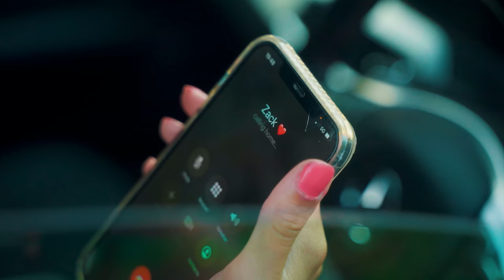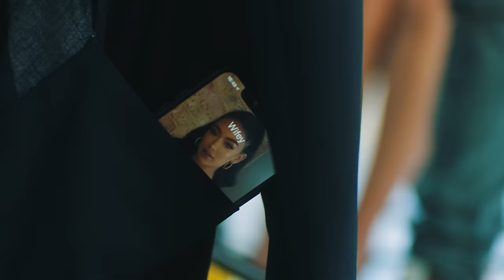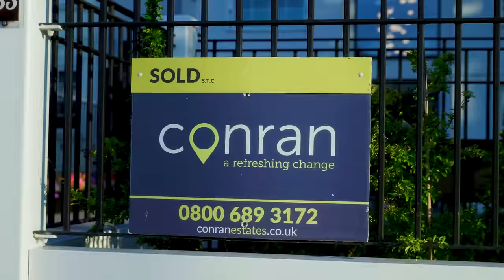Zack Knight - PRONTO (Official Music Video)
Singer: Zack Knight
Lyrics: King Ricky, Zack Knight
Video Director: Lutch Media
Story/Concept: Yogesh Kalia
GF: Katrina Todd (gf) / Estate Agent: Es Lndn
Label: Revolve Records